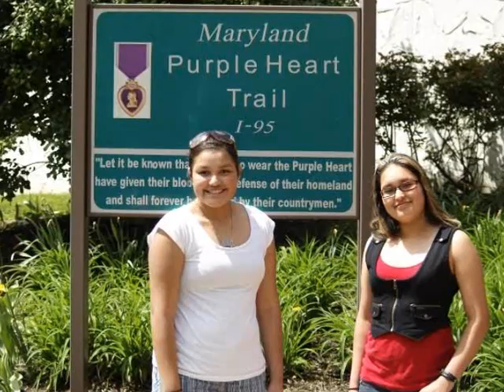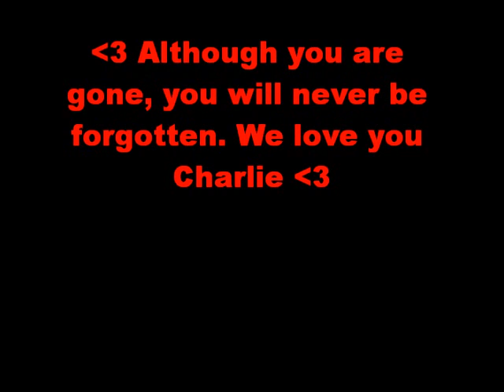Remembering Charlie Gonzalez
rememberance video i made for the family and friends of Charlie Gonzalez.